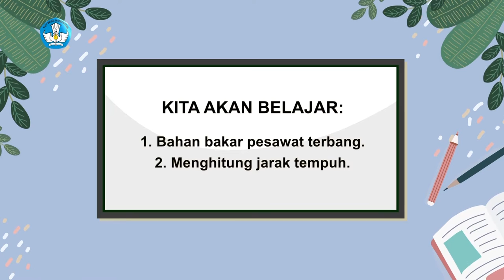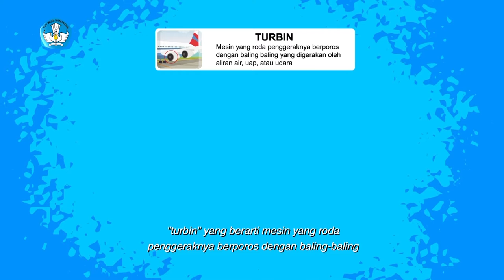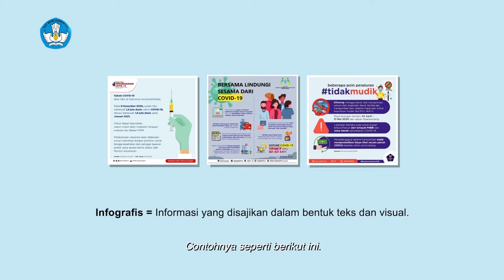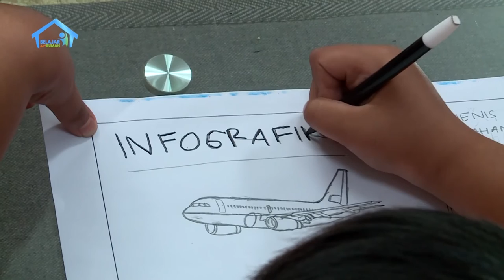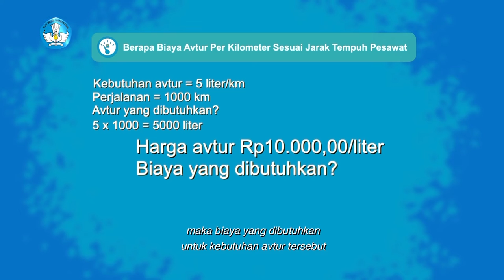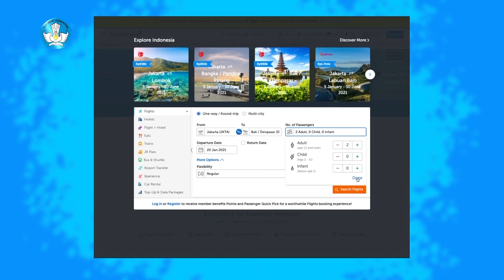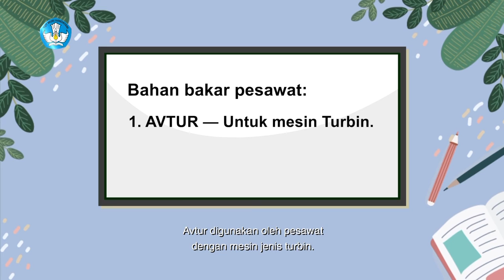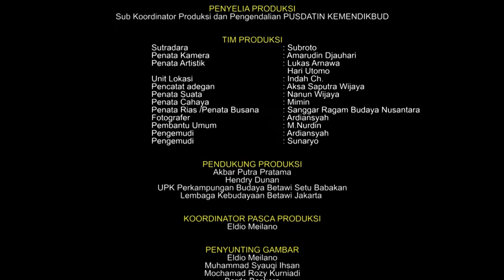BDR | SD Kelas VI | Episode 14 - Mengisi Perut Si Burung Besi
Bapak menjelaskan apa saja jenis-jenis bahan bakar pesawat, juga menjelaskan bahwa pengisian bahan bakar ternyata bisa dilakukan baik di darat maupun di udara. Di sini, Bastian belajar tentang kosakata baru yang berhubungan dengan pesawat. Di akhir penjelasan Bapak, Bastian berniat membuat gambar infografis dan mengajak teman-teman di rumah untuk ikut membuat infografis bahan bakar pesawat.

Literasi
- Mengenal jenis bahan bakar pesawat.
- Mengenal cara mengisi bahan bakar pesawat.
- Membuat infografik pengisian bahan bakar.
- Mengenal dan berlatih kosakata baru.

Numerasi
- Menghitung roda sepeda motor, bemo dan mobil.
- Menentukan banyaknya avtur yang dibutuhkan untuk keperluan avtur, dan harga tiket pesawat setelah diskon.

Penguatan Karakter
- Berakhlak mulia.
- Bernalar kritis.

Kunjungi portal Rumah Belajar di
Web: belajar.kemdikbud.go.id